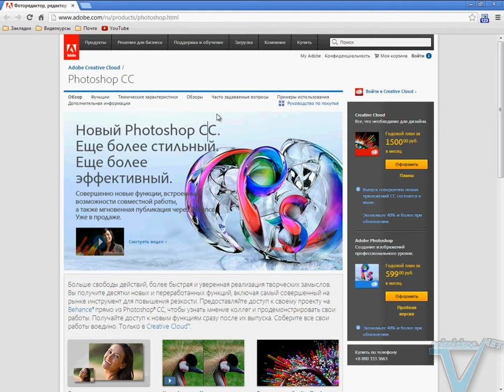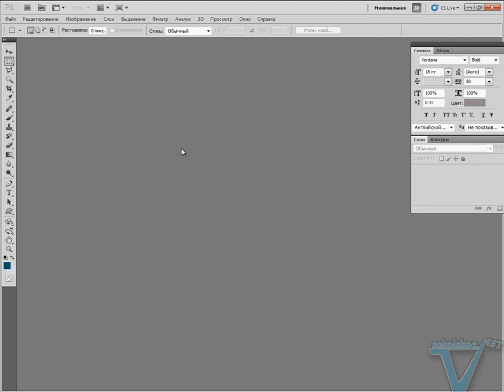Уроки фотошопа cs5. Введение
Введение в фотошоп